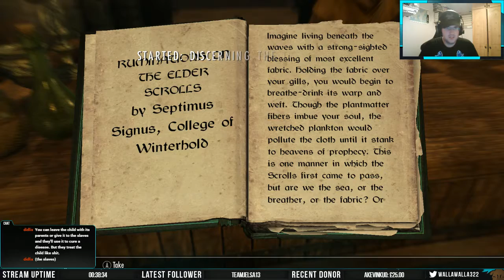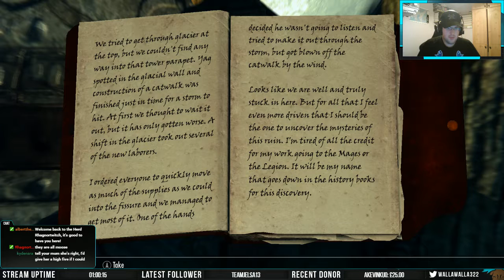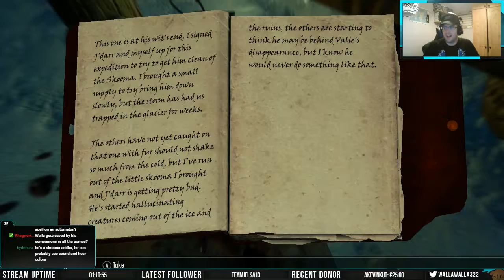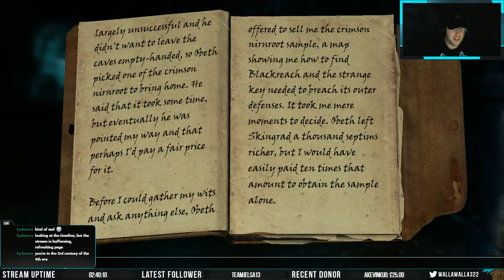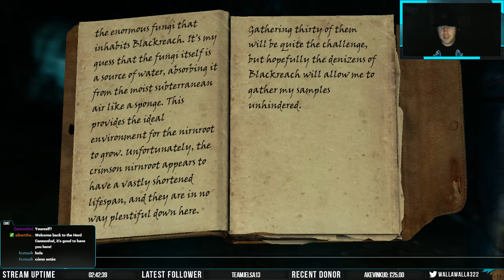Skyrim - Live Stream - 06/09/2016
This is a recording of my Live Stream of The Elder Scrolls V: Skyrim - it remains unedited and in the same way as it was broadcast onto my Twitch Channel